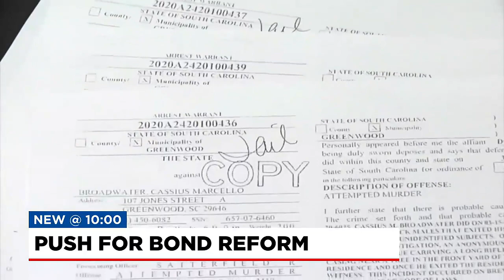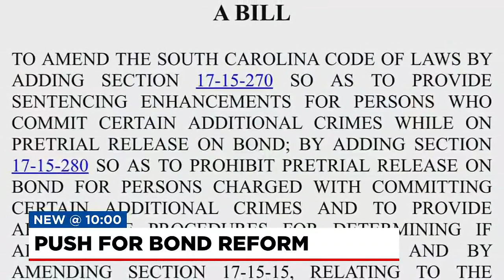The push for bond reform in South Carolina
A bill to crack down on repeat offenders is getting closer to the Governor's desk